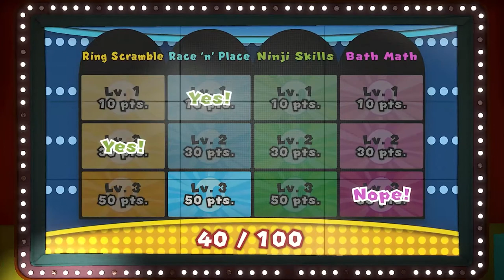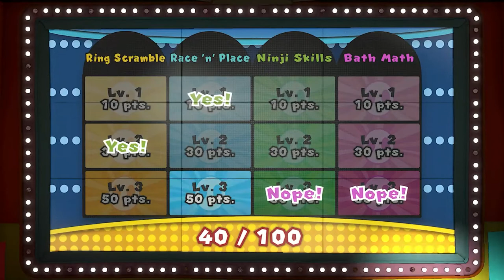Paper Mario: The Origami King Part 75 | Button Smashing Let's Plays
It's time to get flat! Spotted Menace and Daria delve deep into Paper Mario: The Origami King